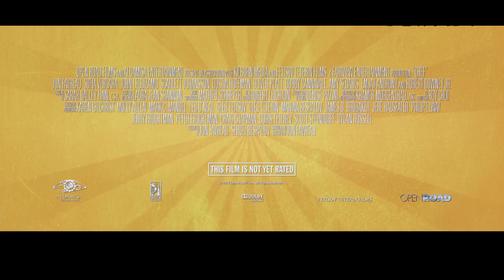黑寡婦-史嘉蕾【Chef】中文電影預告片/落魄大厨qvod预告片-ppsmovie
黑寡婦-史嘉蕾【Chef】中文電影預告片/落魄大厨qvod预告片-pps翻譯影城